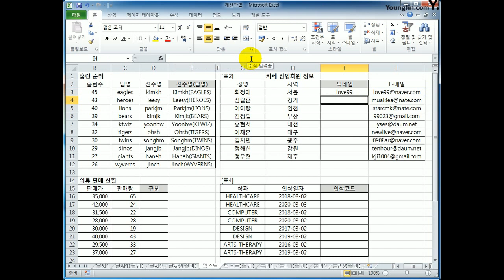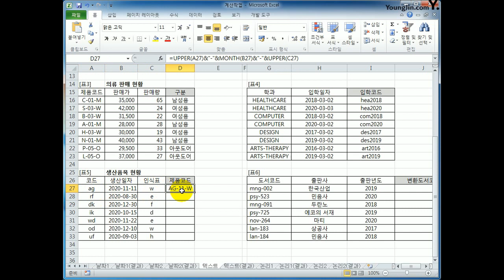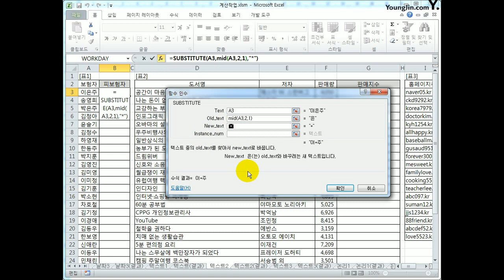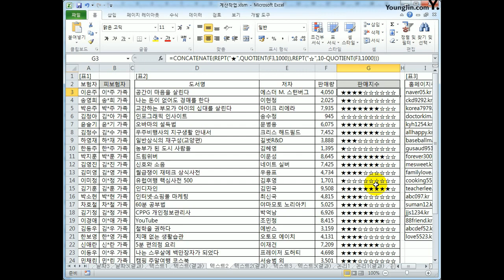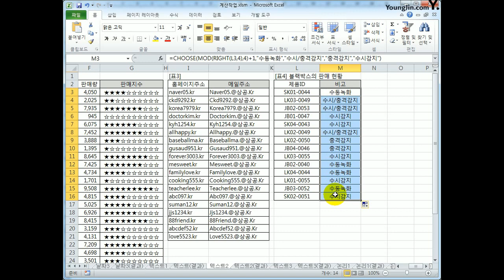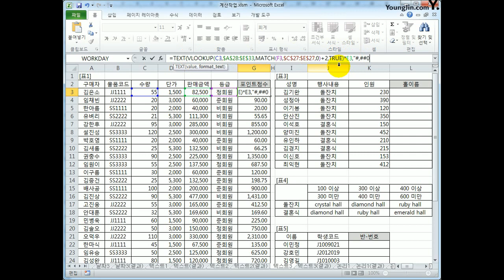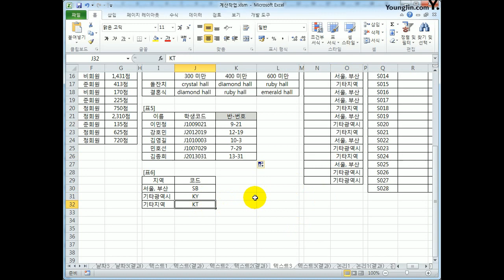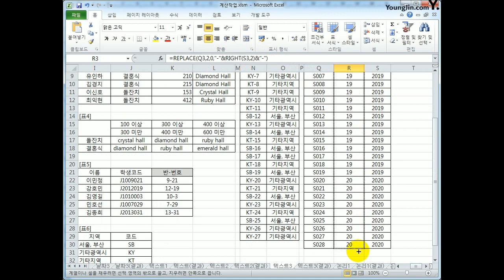[컴활1급실기] 엑셀_텍스트 함수